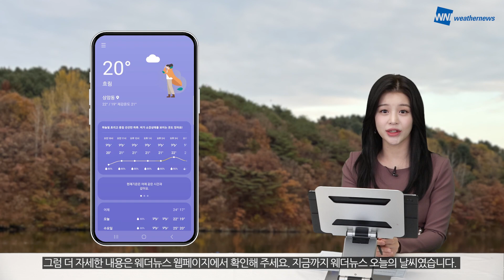[웨더뉴스] 오늘의 날씨 (11월 07일 07시 기준)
갑자기 계절의 시계가 겨울로 온 듯합니다.
오늘은 찬 바람이 불며 초겨울 추위가 느껴지겠는데요.
중부와 경북 곳곳에는 한파 특보가 내려지기도 하겠습니다.

또한, 해안과 제주를 중심으로는 강풍이 계속되겠고
대부분 해상에는 풍랑 특보가 발효된 만큼
안전사고에 각별히 주의하시기 바랍니다.